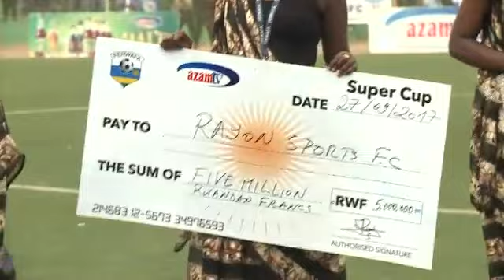Rayon Sport yegukanye igikombe cya 'Super Cup' mu mukino w'iminota 27